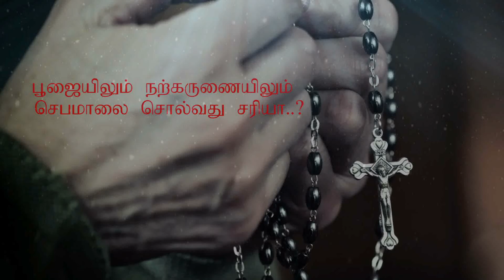Fr..s.valan....svd presents Good Morning Jesus Message Vol-230